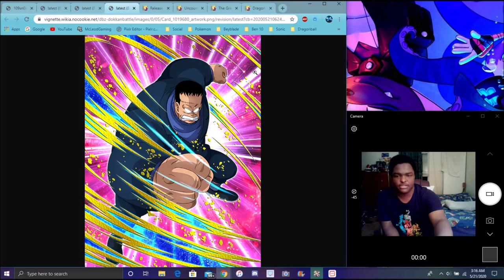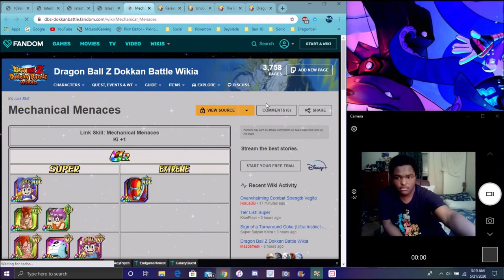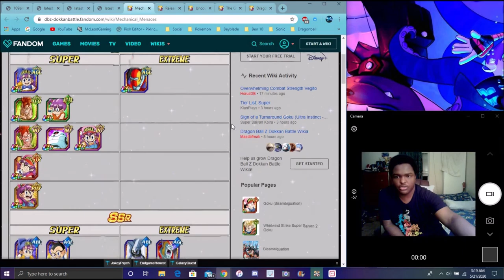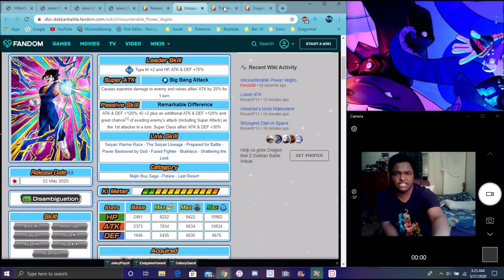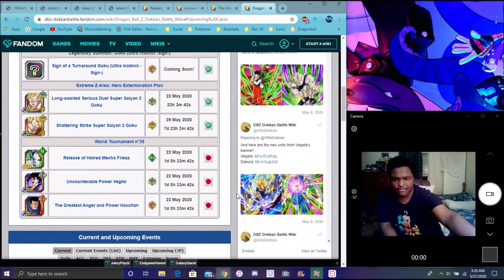JP DATA DOWNLOAD NEW WT AWAKENINGS + NEW MECHA FRIEZA VEGITO ANDRIOD 8 & MORE DBZ Dokkan Battle